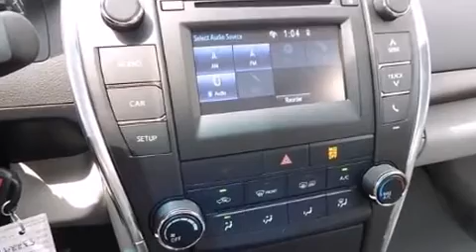2015 Toyota Camry LE in Oklahoma City, OK 73131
12929 N. Kelley Ave.

Discerning drivers will appreciate the 2015 Toyota Camry. This 4 door, 5 passenger sedan stands out among competitors in its class! Smooth gearshifts are achieved thanks to the 2.5 liter 4 cylinder engine, and for added security, dynamic Stability Control supplements the drivetrain. Both high fuel economy and flexible performance are assured by the 6 speed automatic transmission. Toyota prioritized fit and finish as evidenced by: air conditioning, fully automatic headlights, tilt and telescoping steering wheel, power door mirrors, power windows, cruise control, and remote keyless entry. Audio features include a CD player with MP3 capability, and 6 well positioned speakers. Toyota ensures the safety and security of its passengers with equipment such as: dual front impact airbags with occupant sensing airbag, head curtain airbags, traction control, ignition disabling, and 4 wheel disc brakes with ABS. Brake assist technology provides extra pressure when applying the brakes. Our knowledgeable sales staff is available to answer any questions that you might have. We are here to help you.